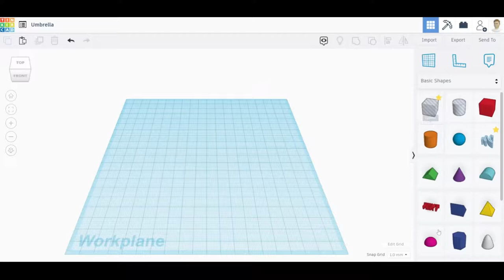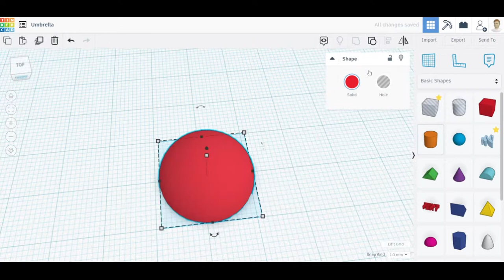How To Make an Umbrella with Tinkercad in Minutes!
This quick tutorial will show you how to make an umbrella with Tinkercad in minutes!

The music used in this video is an original composition